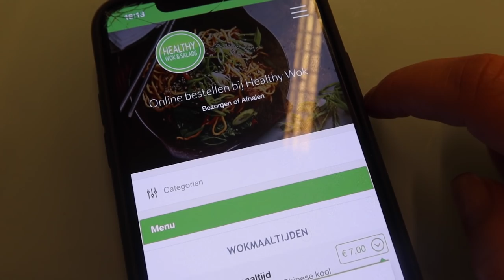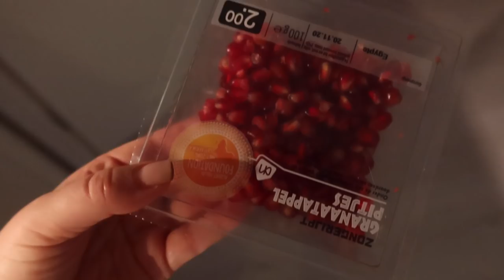My birthday, verrast door Nes & nieuwe sieraden - Myriam Ahmadi vlog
*het stukje met Ana luisa is een samenwerking.